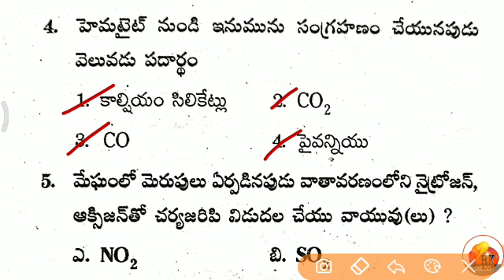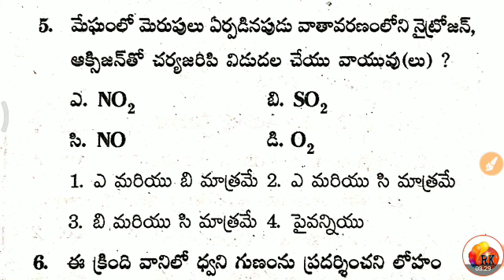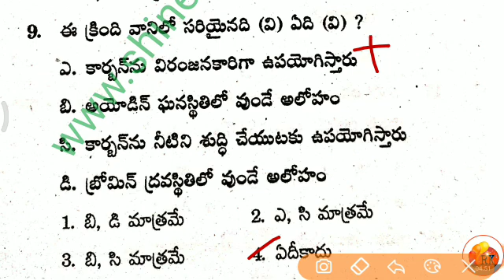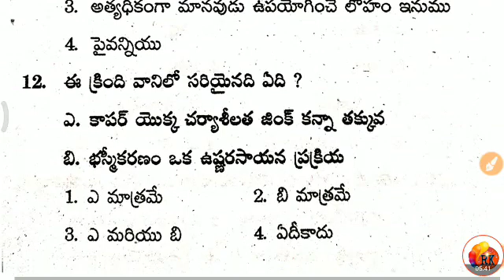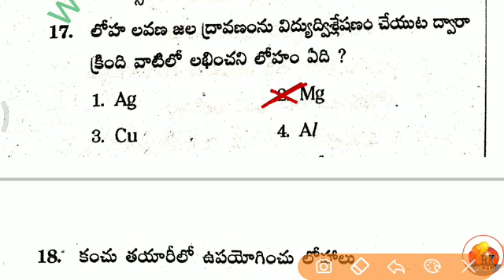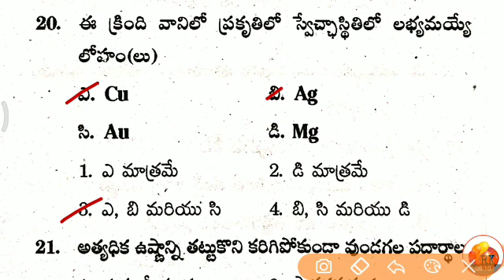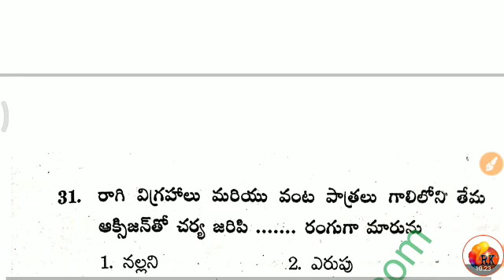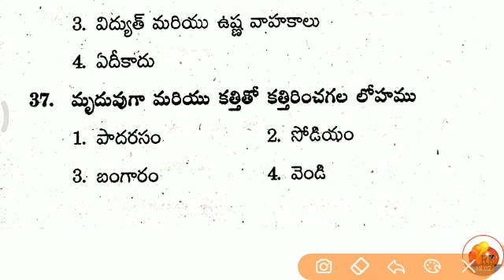లోహాలు, అలోహలు || 2020 DSC - SGT - Topic Wise Preparation bits || AP & TS